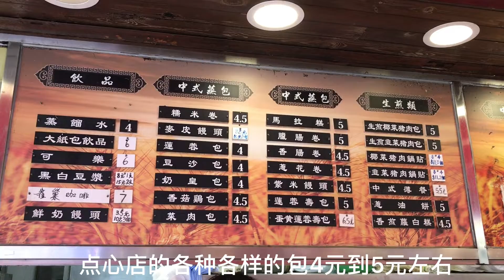实拍香港街头最真实现状，拍于2022年6月3日星期五，难以理解